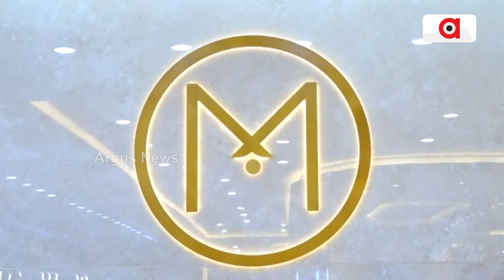ସମ୍ବଲପୁରରେ ମାଲବାର ଗୋଲ୍ଡ ଓ ଡାଇମଣ୍ତ ସୋରୁମ ଶୂଭାରମ୍ଭ || Sambalpur Malabar Gold and Diamonds|ArgusNews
ସମ୍ବଲପୁର ସହରରେ ଦେଶର ପ୍ରତିଷ୍ଠିତ ମାଳବାର ଗୋଲଡ଼ ଏଣ୍ଡ ଡାଇମଣ୍ଡସ ନୂତନ ଜେଲ୍ବରୀ ସୋରୁମ ଶୁଭାରମ୍ଭ ହେଲା।